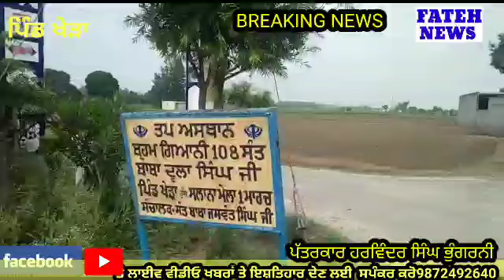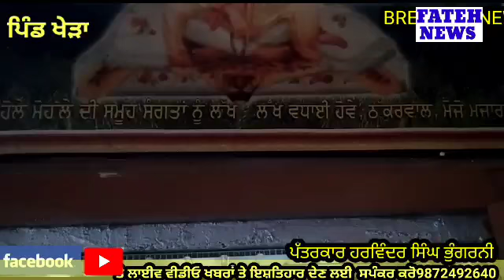ਪਿੰਡ ਖੇੜਾ ਵਿਖੇ ਸੰਤ ਬਾਬਾ ਦੂਲਾ ਸਿੰਘ ਜੀ ਦੀ ਯਾਦ ਵਿਚ ਮਹਾਨ ਗੁਰਮਿਤ ਸਮਾਗਮ ਕਰਵਾੲੇ